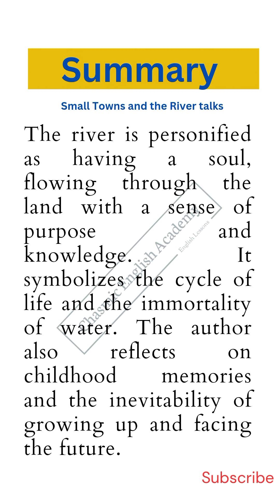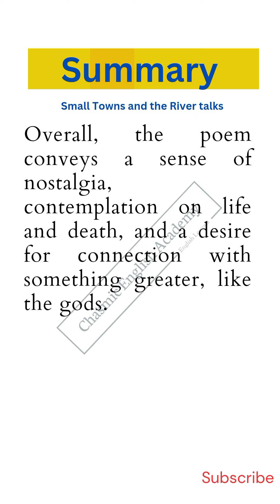Small towns and the River SUMMARY (By Mamang Dai)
Hi,there!

Cheers!